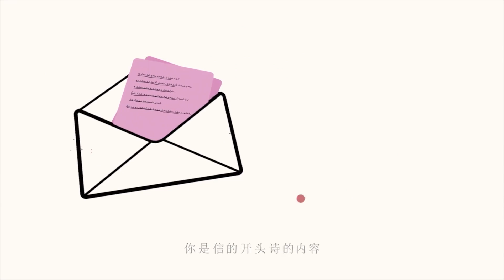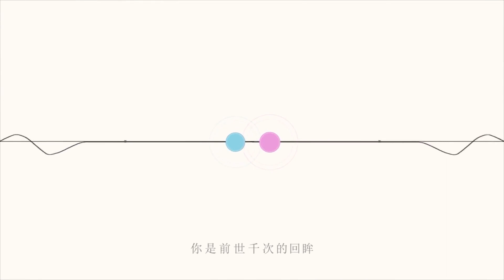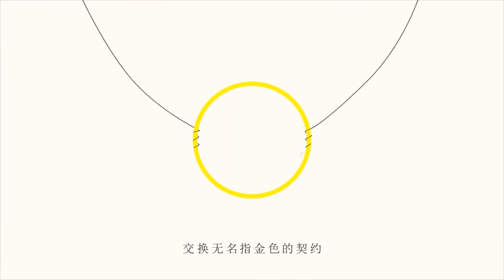【勾指起誓】說好從今以後都牽着手，因為要走很遠~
說好從今以後都牽着手，因為要走很遠~
原曲：勾指起誓
作者：ilem
原唱：洛天依
混音：飯団子老師~非常感謝！
這裡是依然沒買到顯卡的小紅QAQ
過年期間剪了3/4期視頻，現在正在頂着巨卡的電腦完成最後1/4！